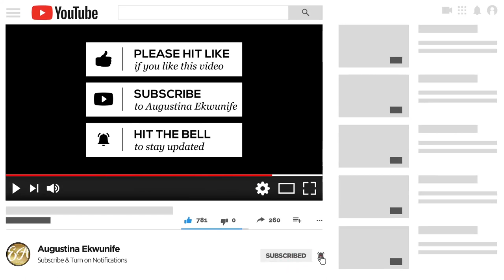YOU CAN MAKE IT HAPPEN! Don't let fear stop you/Step into your greatness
Make ut happen!
This video is to motivate you to wake up the giant in you. You must Believe in you first before anyone else can do.
The world is changing before our very eyes.  There are things no one can do for you.  There are also days you just need to push yourself through.

But one thing is sure, the future is for those who can believe in themselves enough to take Action.

VLOG _A day in Turin 1&2

 Amazon online stores @

@ Augustina Ekwunife